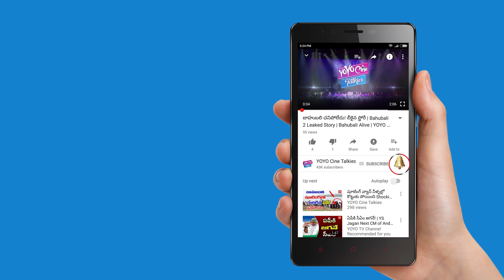Saptagiri Superb Speech at Saptagiri LLB Movie Success Meet || Kashish Vohra || YOYO Cine Talkies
Hero Saptagiri Superb Speech at Saptagiri LLB Movie Success Meet.

A small-time lawyer, Sapthagiri's life completely changes, when he reopens a high profile case that puts him against one of the finest lawyers in the country.

Cast:
Sapthagiri, Kashish Vohra, Sai kumar, Shakalaka shankar

Crew:
Director: Charan Lakkaakula
Producer: Ravi Kiran

Surabhi.